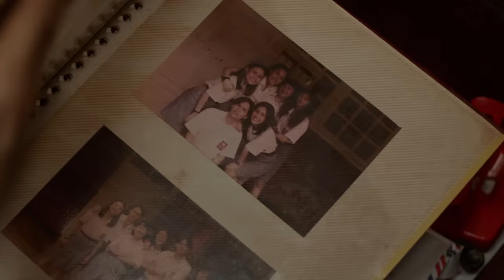Trailer Film BEBAS - 3 Oktober 2019 di Bioskop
Atas nama persahabatan, nostalgia, cinta pertama & masa SMA, nantikan reuni yang paling mengharukan dengan ReuniDiBioskop nonton Film BEBAS.

Film BEBAS dari pembuat film Ada Apa Dengan Cinta?, Sutradara Riri Riza dan Produser Mira Lesmana, mulai 3 Oktober 2019 di bioskop.

Sinopsis:
Film BEBAS menceritakan tentang lima cewek dan seorang cowok yang menjadi teman baik selama SMA. Satu peristiwa membuat mereka terpaksa berpisah.

Dua puluh tiga tahun kemudian, salah satu dari mereka dirawat di rumah sakit karena sakit keras. Ia pun berharap bisa bertemu lagi dengan kelima sahabat lamanya untuk terakhir kali.

Film BEBAS akan bergantian memperlihatkan dua timeline berbeda, masa sekarang di mana mereka sudah dewasa dan masa remaja mereka di tahun 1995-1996.